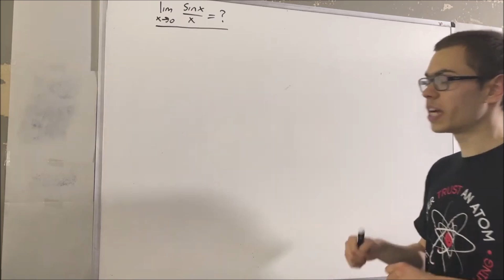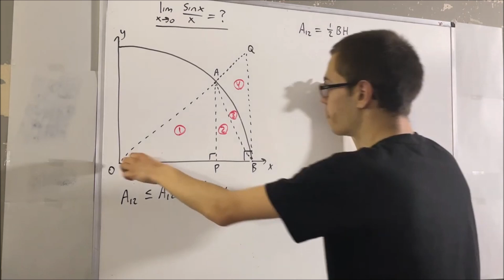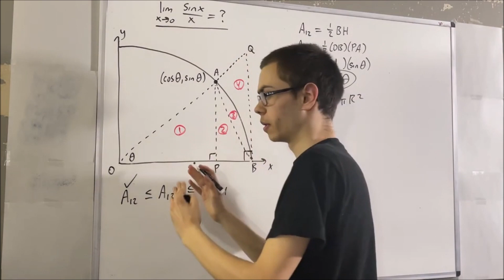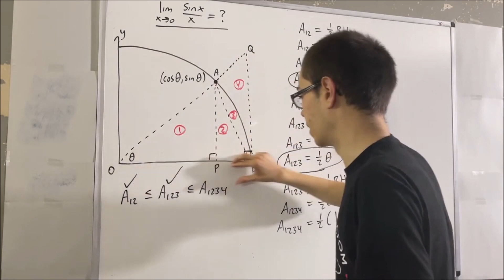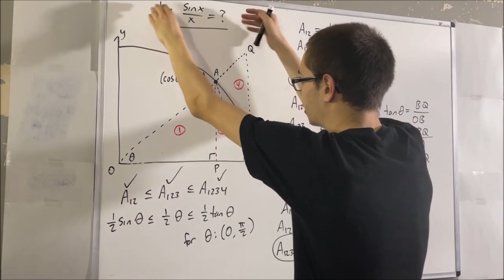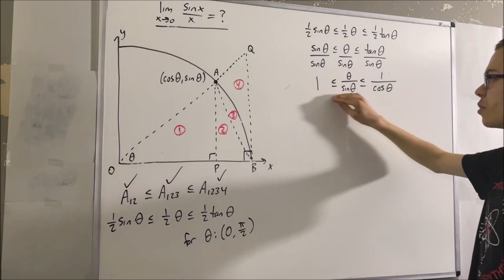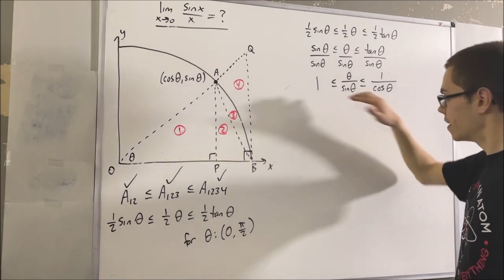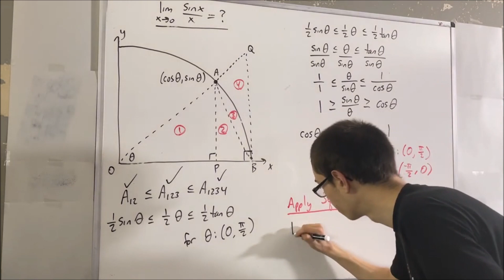Limit of sinx/x as x approaches 0 (ILIEKMATHPHYSICS)